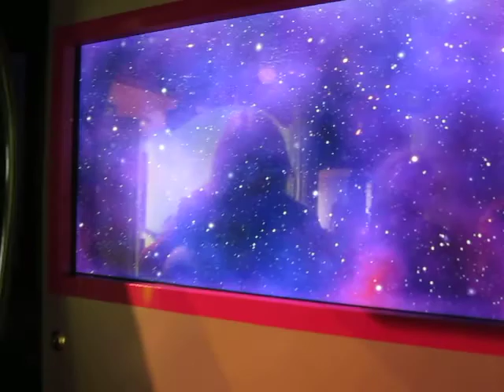Betsy's Epcot Computer Game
Betsy becomes a kid again and got zapped into being part of a computer game.